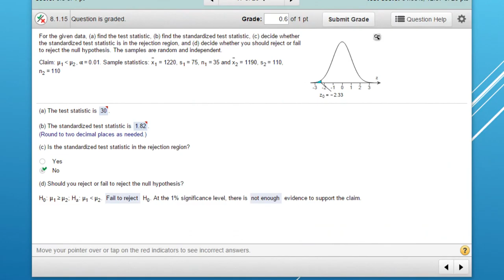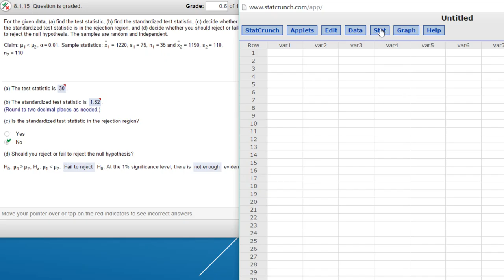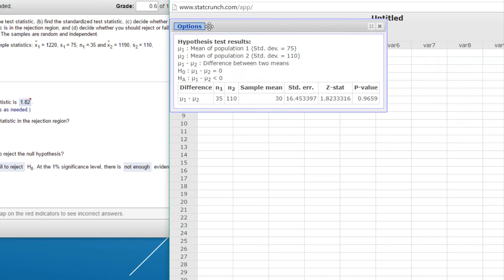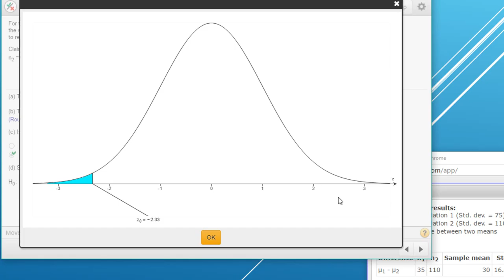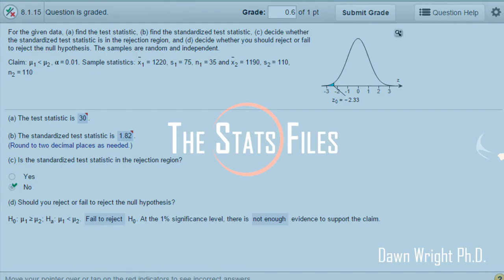8.1.25 Solve a Two-sample z-Test Population Means- StatCrunch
The key to being able to state the correct conclusion to a hypothesis test is to carefully set up the null and alternative hypotheses and to identify the claim. The example problem is a two-sample, difference between two means with independent variables.
Larson 8.1.15